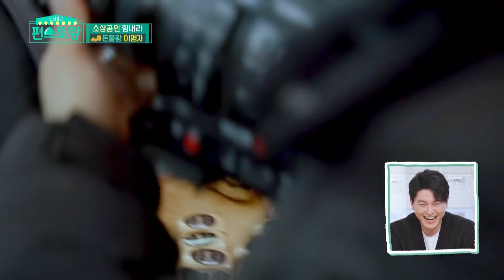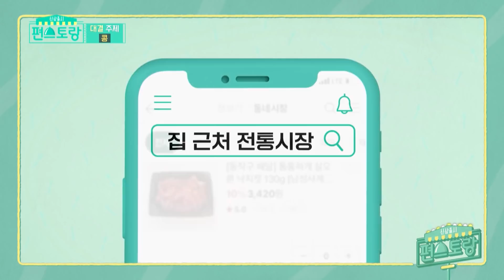Youngja Habiskan Jutaan Rupiah Di Pasar |Fun-Staurant|SUB INDO|210409 Siaran KBS World TV